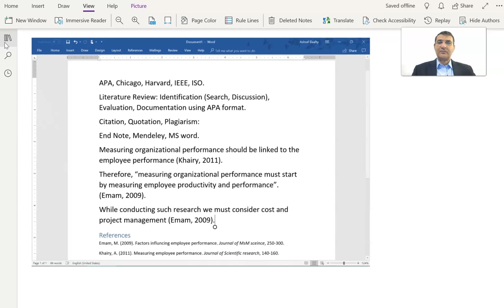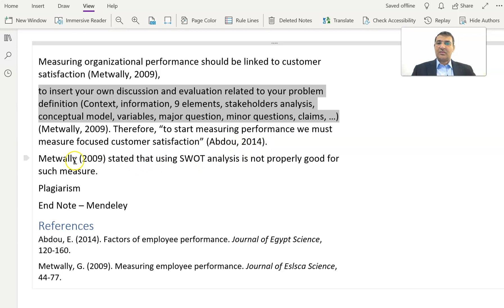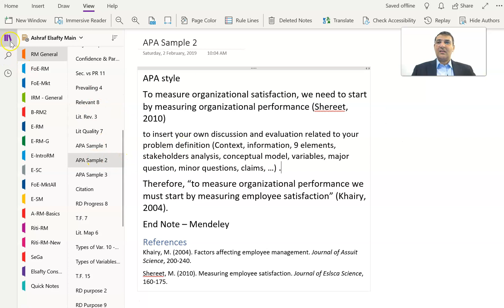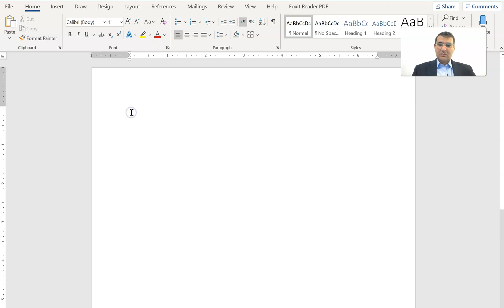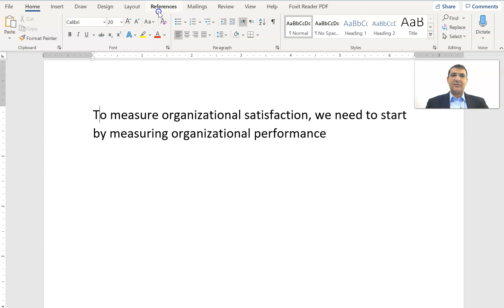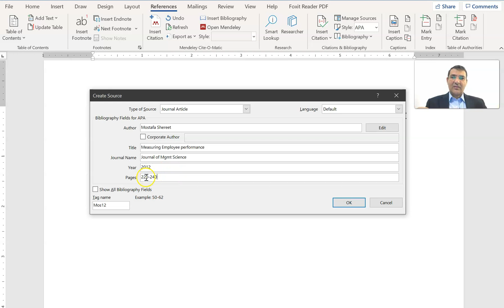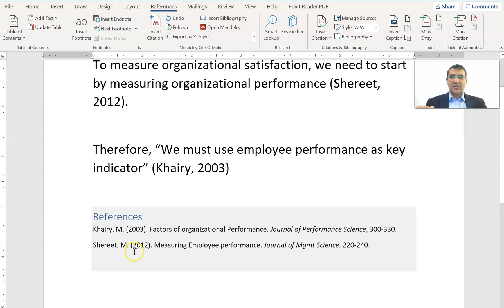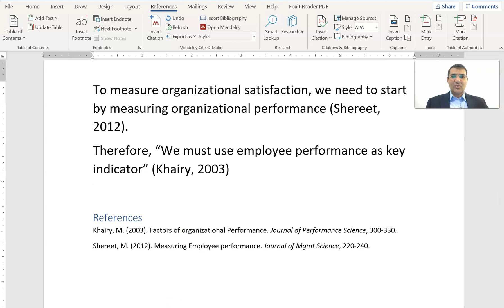Documentation using APA Extra examples . توثيق المراجعات والمصادر من الادبيات العلمية